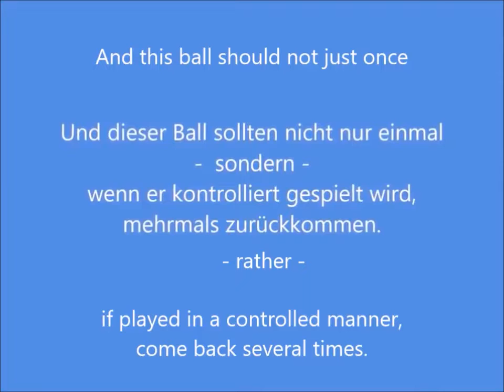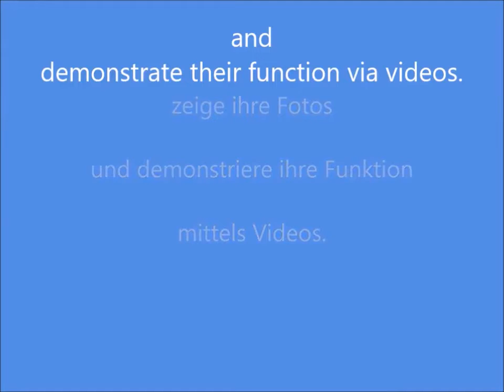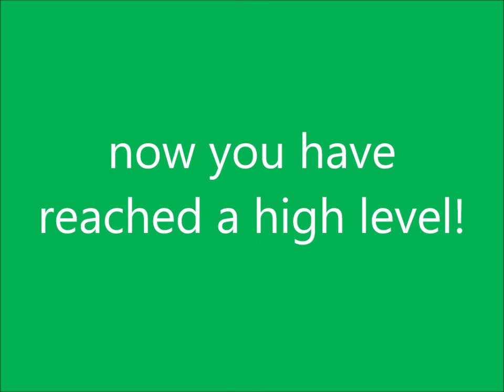You want to become like TIMO Boll !